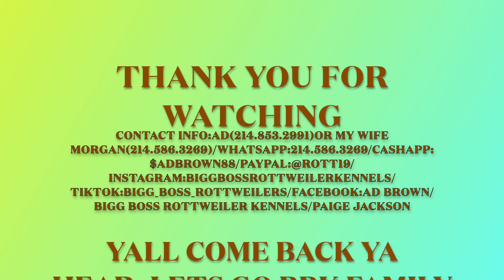BBK STRONG💪🏽🦍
ALSO NOW ON THE WHATSAPP@BiggBossRottweilerKennels(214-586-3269)
 🚨BBK GANG WE ARE NOW ON TIK TOK@ BIGG_BOSS_ROTTWEILERS🚨

!!!ATTENTION ATTENTION! DONT FORGET WE ARE STILL TAKEING DEPOSITS PLZ GIVE A CALL TO INQUIRE!!!

Facebook: AD Brown and my wife's Paige Jackson